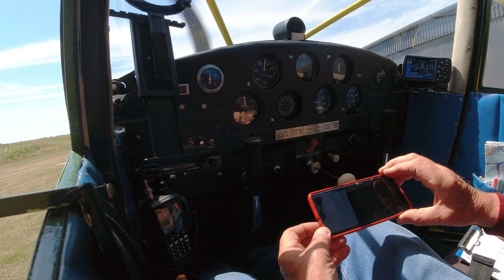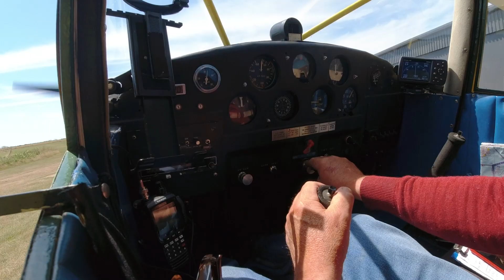FLYING FROM AN ABANDONED WORLD WAR TWO AERODROME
RAF Bolt Head Salcombe Devon was a fully operational Advanced Landing Ground from 1941 to 1946, today it remains active for light aircraft with a runway beside the former wartime runway.
Bolt Head Airfield is located on the cliff top and when taking off from there the flight is quicky over the sea and flying the coast east and west offer spectacular views.
In this flight we take off and head east along the coast to Prawle Point, then fly around Start Point along the coast past Hallsands, Beesands, and Torcross before flying cross country returning to Bolt Head across Salcombe Harbour entrance to land back at Bolt Head Airfield.